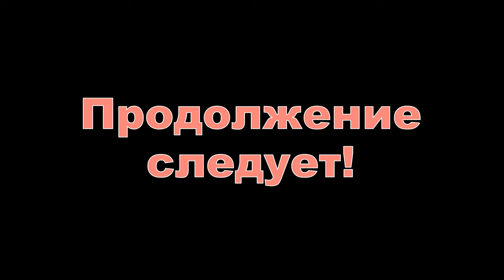В Куликовской. 9.01.2024. Заводим мотособак. Грузимся и выезжаем на Неленьгу.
Решили ехать на двух машинах, что бы всё влезло и комфортно было. В Куликовской поставили мотор на собаку Константина, после ремонта привезённый. Натянули цепь на собаке дяди Толи и завели её после трёх лет простоя в сарае. Сформировали караван из пяти саней и двух мотособак, загрузились и тронулись в сторону Неленьги. Всем Добра! Отдельное спасибо Юрию Давыдову за помощь и Анатолию Степановичу Саладину за технику!